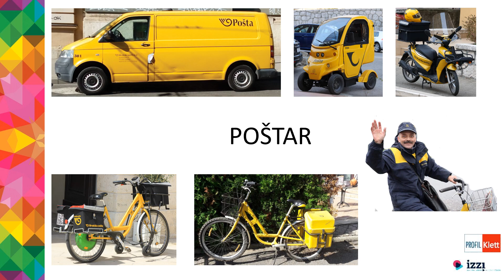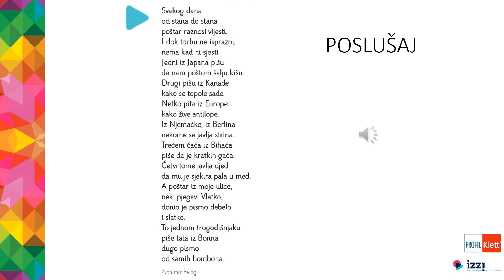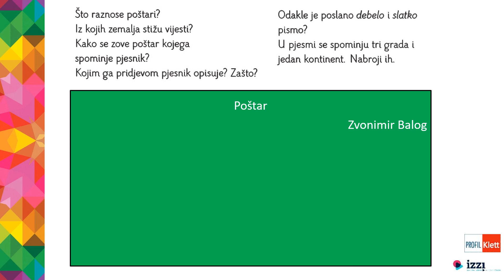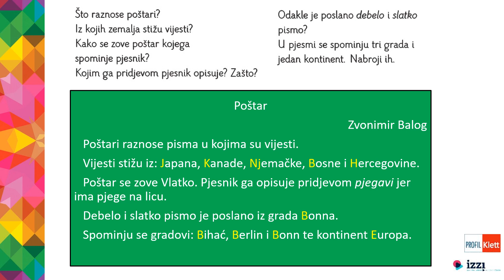VIDEOLEKCIJA: Poštar – 4. razred, HJ